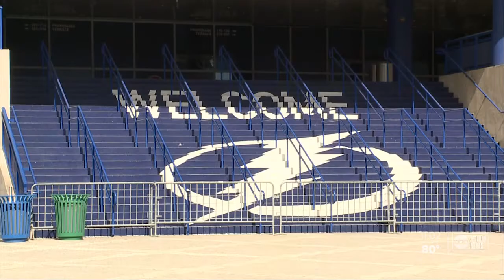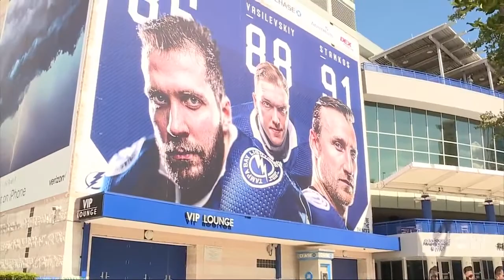NHL unveils plan to return to ice, no more games at Amalie Arena for 2019-2020 season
NHL unveiled its plan to return to ice.